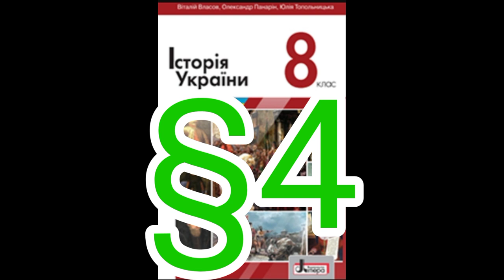4 "Економічне життя українського села і міста в другій половині 16 ст."//8 клас.